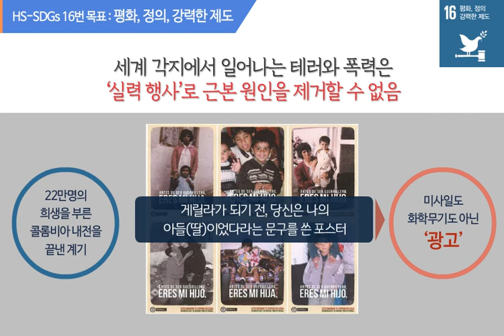[HS-SDGs 16번 목표]인권과 참여의 기회가 보장되는 투명하고 공정한 제도 구축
화성시 지속가능발전목표(HS-SDGs) 16번과 17번은
전제,  제도부분으로 다른 목표들과의 연계성과 연관성이 강화되어 있습니다.

평화, 정의, 강력한 제도의 인권과 참여의 기회가 보장되는
투명, 공정한 제도 구축으로
시민의 삶을 변화시키기 위해 화성시에서는 많은 정책을 펼치고 있습니다😀

지속가능발전 HS-SDGs#투명공정#화성시